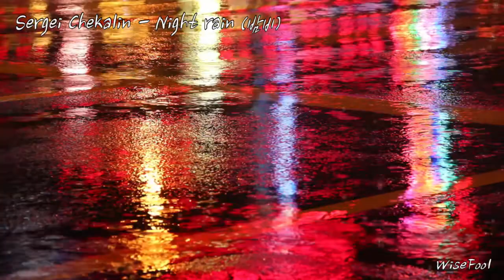Sergei Chekalin - Night rain (밤비)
Emotional Music, New Age, Nostalgic Pop & Rock, Classical Music & OST
LOHAS Music, Green Music, Meditation Music, Nature and Flowers
Сергея Чекалина - Ночной дождь / Sergei Chekalin - Night rain (밤비)
ЧЕКАЛИН Сергей Музыка для души (영혼을 위한 음악)